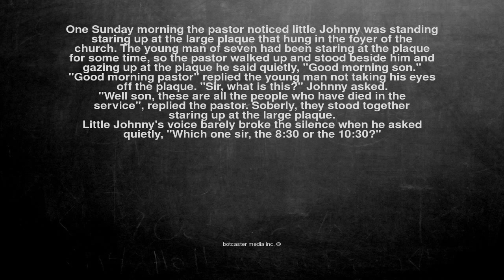Ok, here is the joke. One Sunday morning the pastor noticed li...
One Sunday morning the pastor noticed little Johnny was standing staring up at the large plaque that hung in the foyer of the church. The young man of seven had been staring at the plaque for some time, so the pastor walked up and stood beside him and gazing up at the plaque he said quietly, "Good morning son." "Good morning pastor" replied the young man not taking his eyes off the plaque. "Sir, what is this?" Johnny asked.

"Well son, these are all the people who have died in the service", replied the pastor. Soberly, they stood together staring up at the large plaque.

Little Johnny's voice barely broke the silence when he asked quietly, "Which one sir, the 8:30 or the 10:30?"